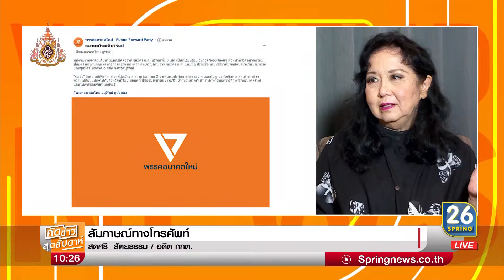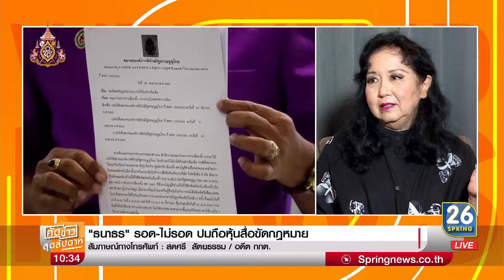คุยกับคุณสดศรี กรณีการถือหุ้นของหัวหน้าพรรคอนาคตใหม่ Spring26 27042019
รายการคัดข่าวสุดสัปดาห์คุยกับคุณสดศรี สัตยธรรม อดีตคณะกรรมการการเลือกตั้งกรณีการแจกใบส้มหลังการเลือกตั้ง ว่ากกต.ทำได้หรือไม่ และกรณีการถือหุ้นสื่อของผู้สมัคร ส.ส. ที่ฝนอดีตก็เคยมีคนถูกเอาผิดมาแล้วเช้นกัน